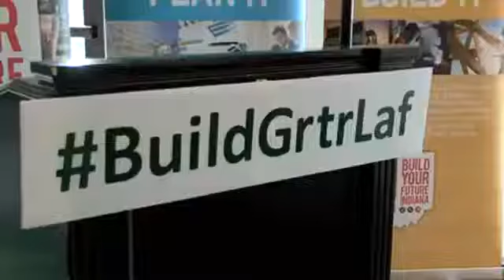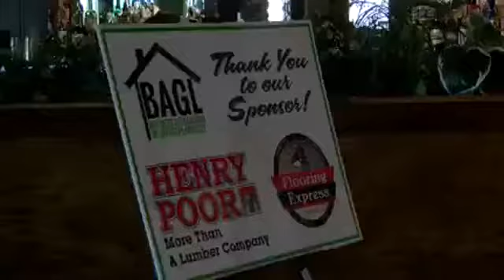The Builders Association of Greater Lafayette makes donation to Lafayette Career Academy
The Greater Lafayette Career Academy prepares students for the workforce after graduation. Now local organizations are hoping to attract some of the academy's graduates. Specifically in the field of  construction.